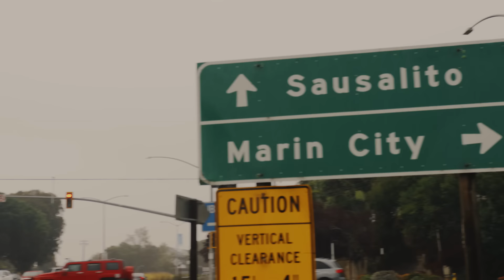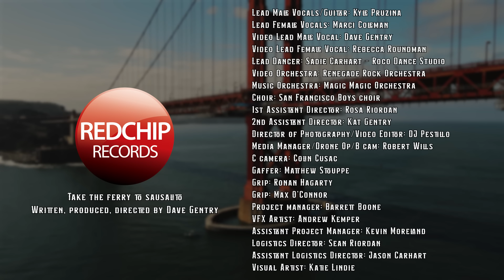Take the Ferry to Sausalito Official Music Video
Visit TakeTheFerryToSausalito.com to learn more.